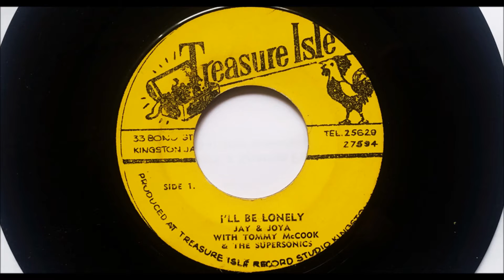Jay & Joya I'll Be Lonely - Joya Landis and John Holt - Treasure Isle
Jay & Joya  - I'll Be Lonely, 1968 Treasure Isle recording produced by Duke Reid The flipside is Tommy McCook & The Supersonics - Second Fiddle